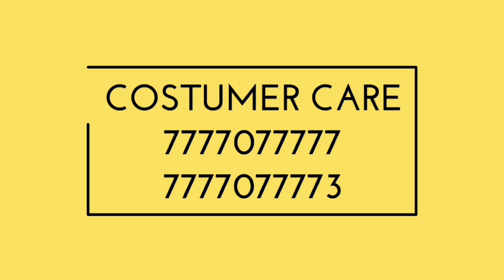IPL 2022 - Mega Auction Draft Started With Complete Player List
Must Watch